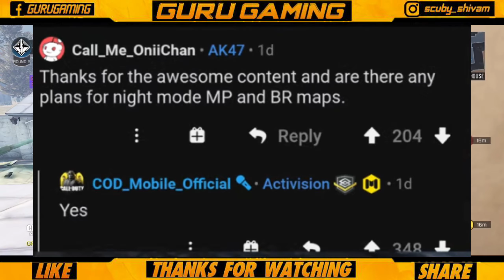Cod Mobile Night Mode Is Coming In Multiplayer! | Explained In Hindi🇮🇳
hey guys...iss video me mene apko cod mobile upcoming new night mode ke bare me baat ki hai joki MP & BR dono mode me ane wala hai so i hope apko ye video pasand ayega

COD mobile in game name :
CRNGxGuruYT
UID :
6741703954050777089